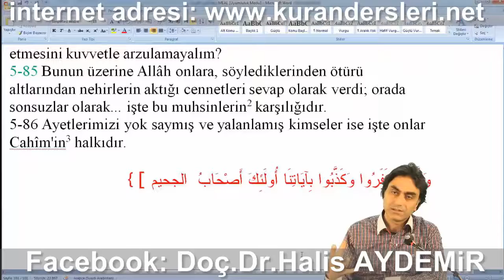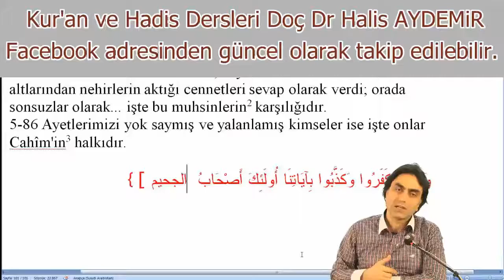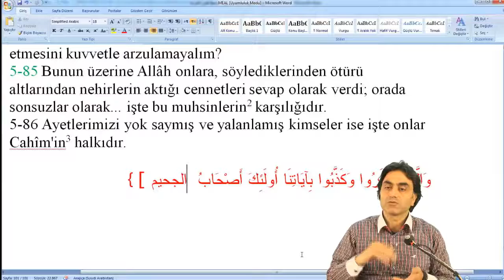Ehli Kitabı iman etmekten caydıran ne oldu? Kendi ayetlerine iman etmeleri yetmez mi?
Kendi aidiyetleri, kendi kültürleri, her bir birey açısından karşılığı var bunun, adam haham olmuş, keşiş olmuş kendi toplumunda belli bir itibarı var, yeni bir dine intisab etmesi demek, oranın alfabesiyle başlayacak, öğrenci olacak demek, buradaki bütün kariyerini kaybedecek, halkın nezdindeki itibarını kaybedecek demek olduğu için yeni resule iman etmediler ve büyük bir kısmı bunu göze almadı.